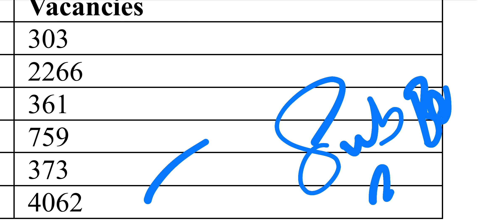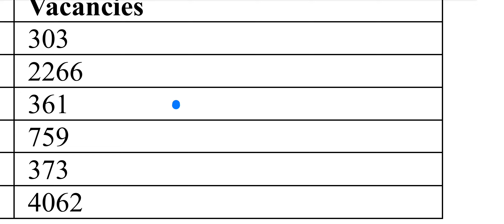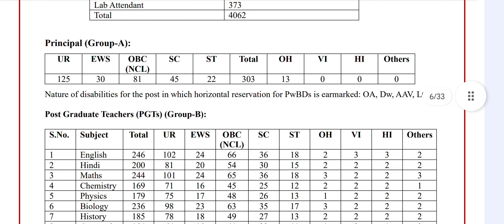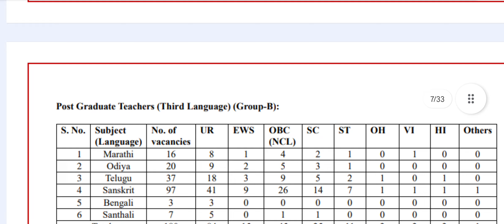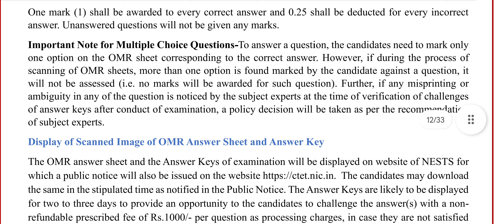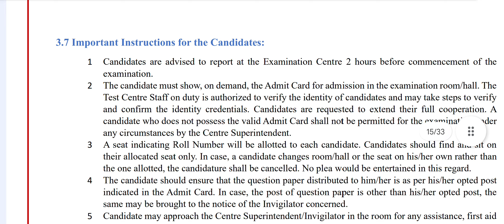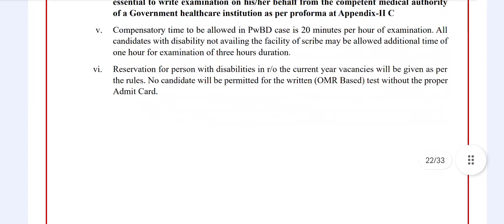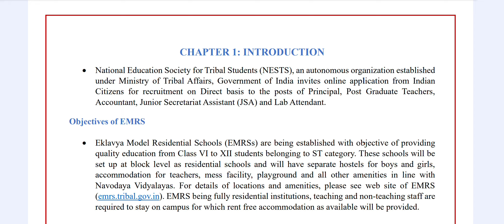ਸੁਨਹਿਰੀ ਮੌਕਾ ਪੋਸਟਾਂ 4062ਪੋਸਟਾਂ ਟੀਚਿੰਗ ਅਤੇ ਨਾਨ ਟੀਚਿੰਗ | School Recruitment 2023 | Punjab Govt Jobs